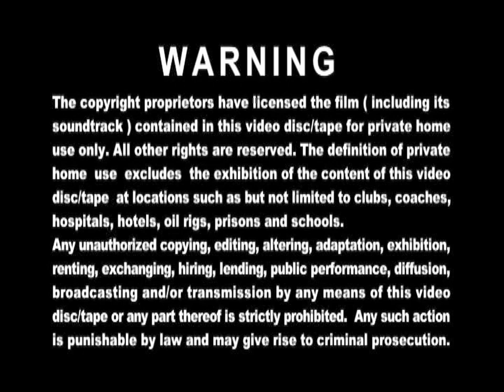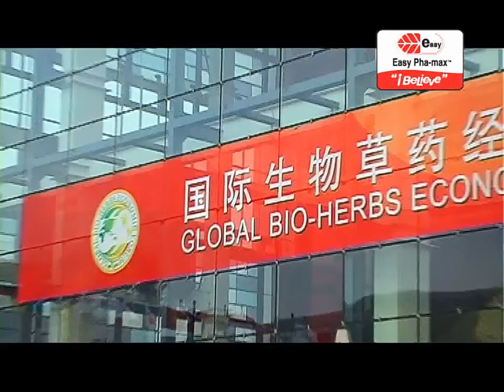Multimedia, TVBI, Warning, E-C, Diamond, Easy Pha-max, All About Men & The Season Of Fate Trailer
Taken from "In The Eye Of The Beholder (Disc 2)" 2010 Malaysia DVD.